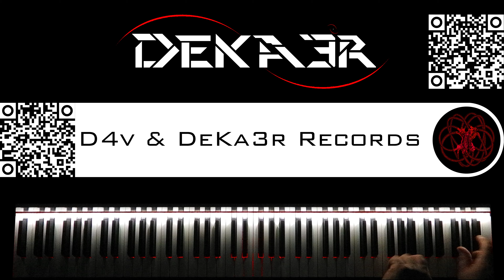🔴 IRL - ESTUDIOS PROFUNDOS DE PIANO - FA# MENOR ARMÓNICO - ESCALAS DOBLES EN TERCERAS - 228